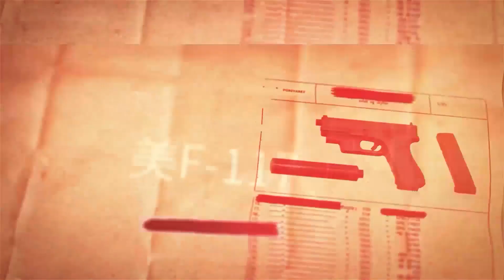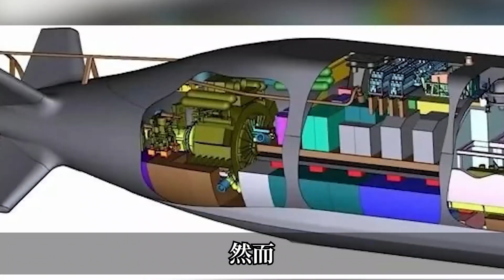【海鯤級戰力升級！】台灣裝備最新MK48 Mod6 AT重型魚雷，數量更是達到280枚覆蓋全海域，美國：這樣特太嚇人了！台灣